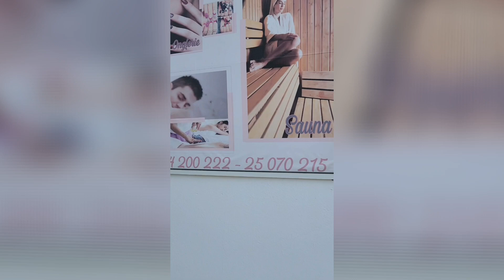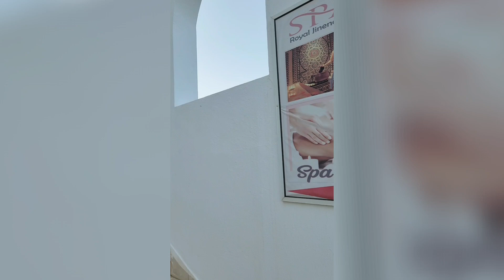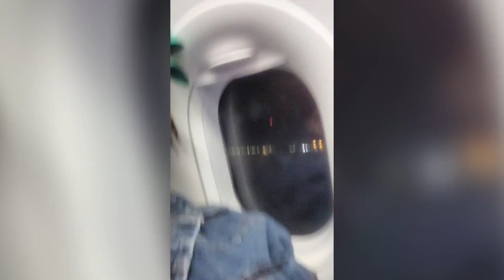GOODBYE TUNISIA | MY LAST DAY IN TUNISIA + THE JOURNEY BACK | TRIP TO TUNISIA DAY 5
In todays video I'll be taking you with me on Day 5 (and 6) of my trip in Tunisia 🇹🇳 watch the full video for more!Please like, comment, share and subscribe aswell as turn on those notifications so that you don't miss out on any upcoming videos.